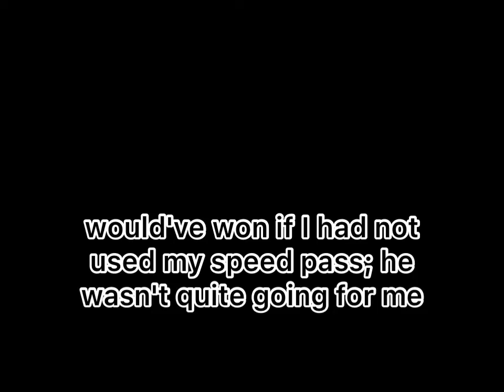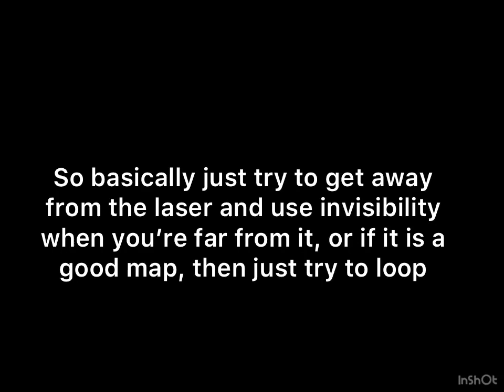**HOW TO BEAT PEOPLE WITH LASER**